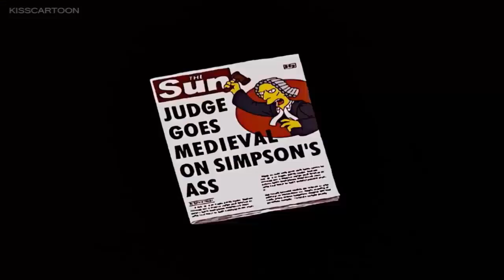To Die Bart S15 ! Try Not To Laugh Challenge